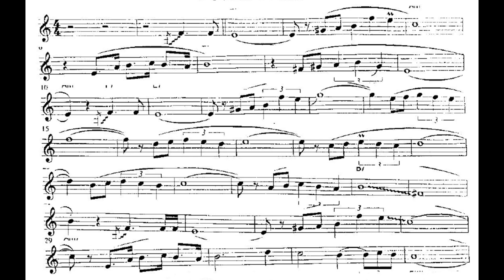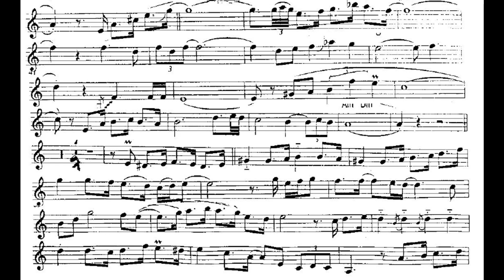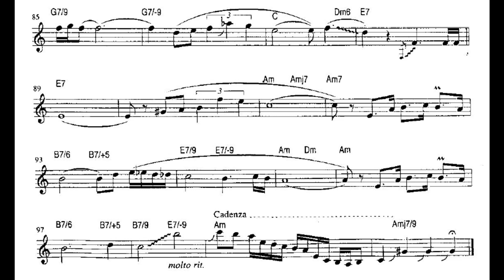Petit Fleur for Clarinet and Combo (Combo accompaniment)